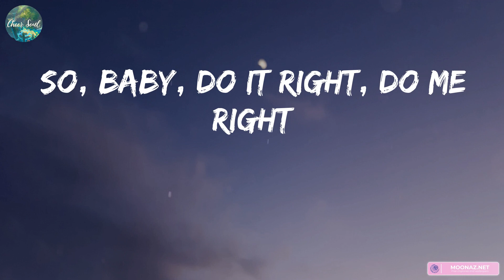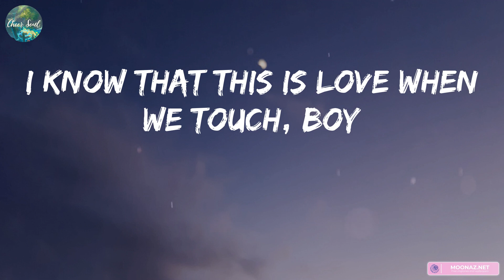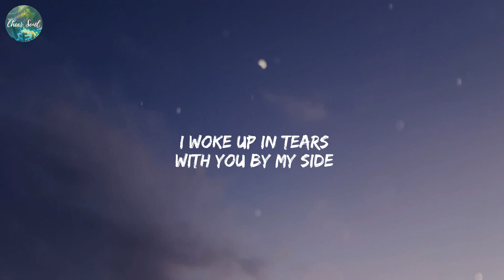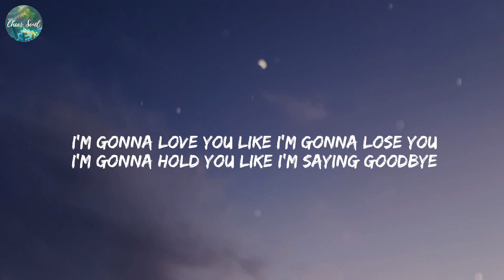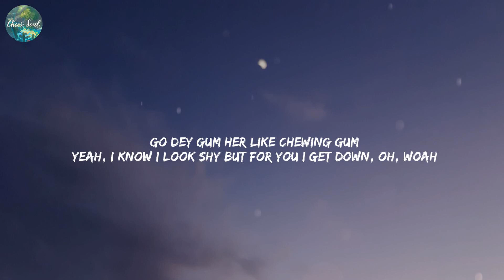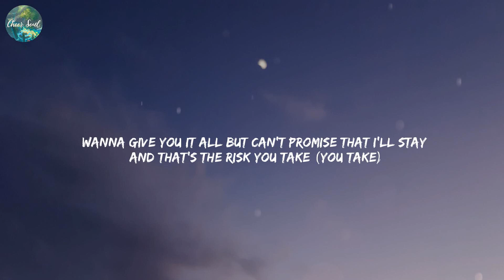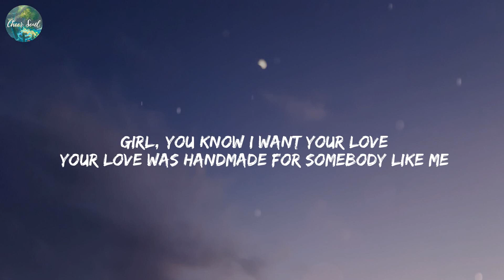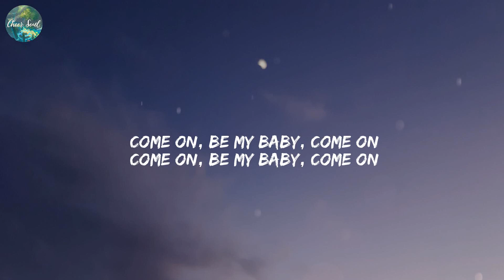Justine Skye, Tyga - Collide (Lyrics) Like I'm Gonna Lose You, Meghan Trainor, Calm Down, Rema